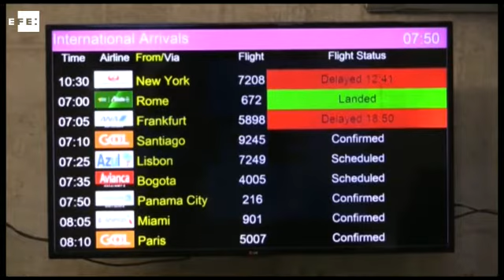Efusivo recibimiento de seguidores del Flamengo al jugador argentino Conca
Río de Janeiro, 9 ene (EFE), (Imagen: José Parra).- El mediapunta argentino Darío Conca, flamante fichaje del Flamengo, fue recibido este lunes por más de cien seguidores del club carioca en el Aeropuerto Internacional Tom Jobim de Río de Janeiro.